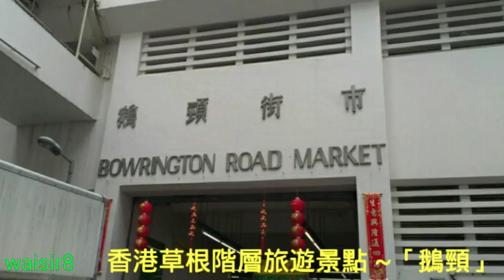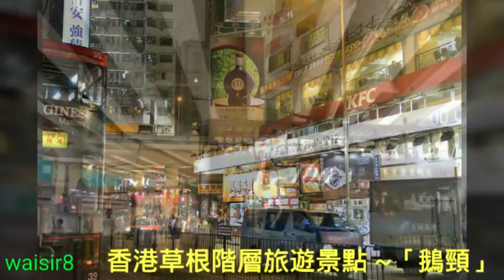👋 香港草根階層旅遊景點 ~「鵝頸」👏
↗↗↗Video Show ➡ HD↖↖↖